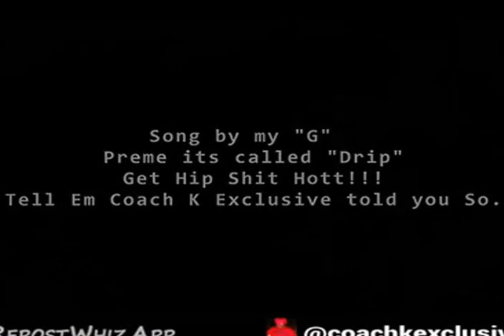Huck Finn , Preme Dibias, and Coach K boppin to Drippin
Huck Finn, Coach K and Preme Dibiasi Tweakin to Dj Ryan Wolf and Preme Drippin song